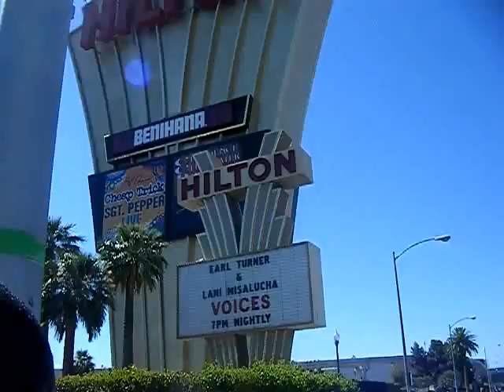Strolling in Las Vegas